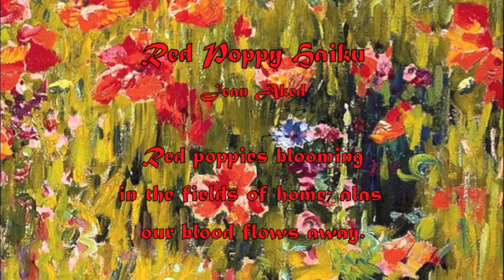Red Poppy Haiku poetry by Jean Aked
Red Poppy Haiku written and read by Jean Aked ©.